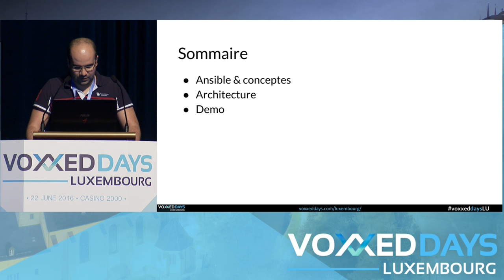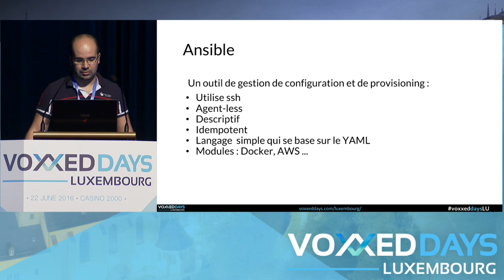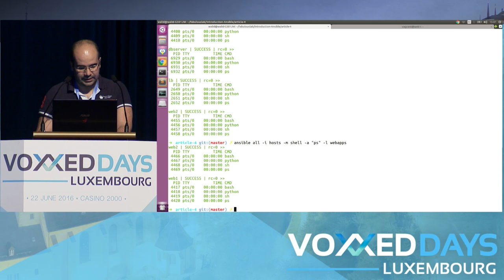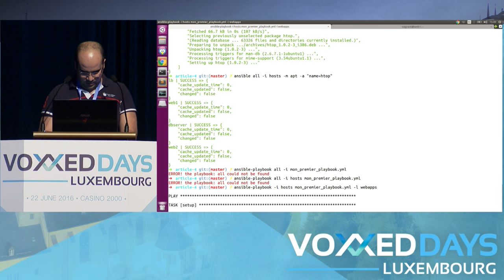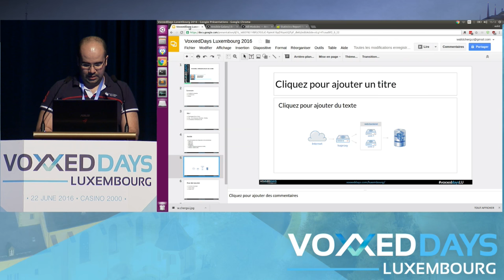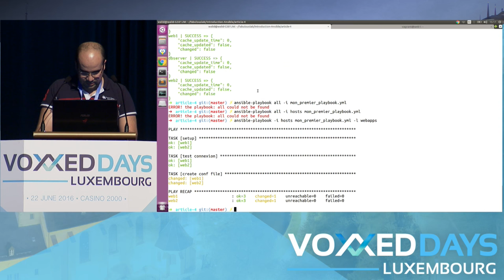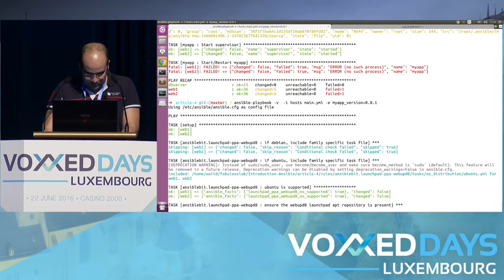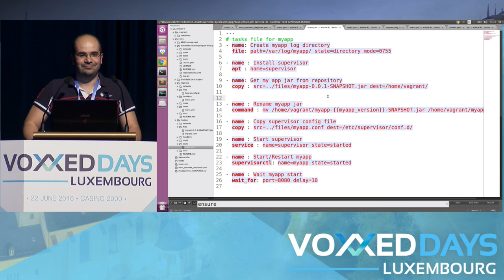Ansible, Infrastructure as code (Walid Chergui)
Tools-in-action by Walid Chergui
Slides: